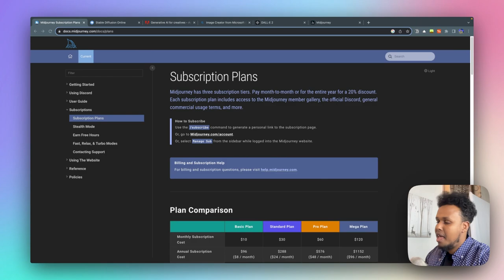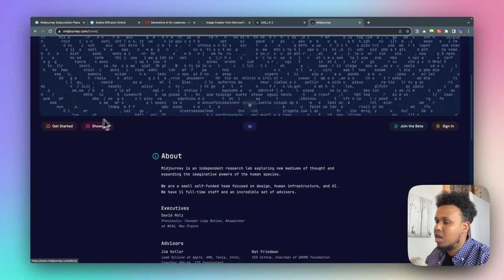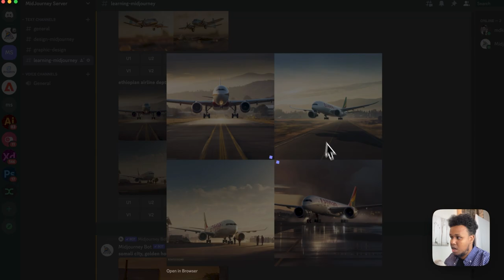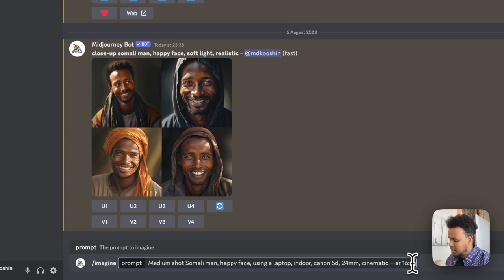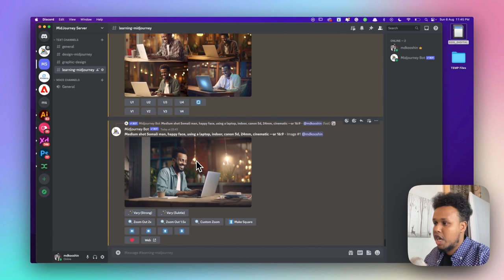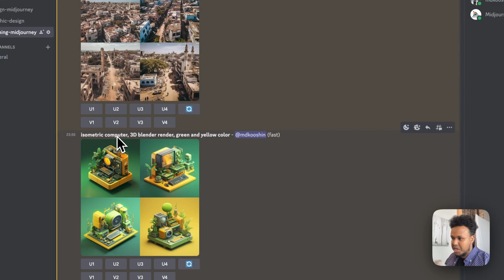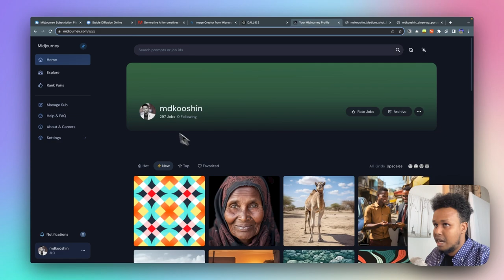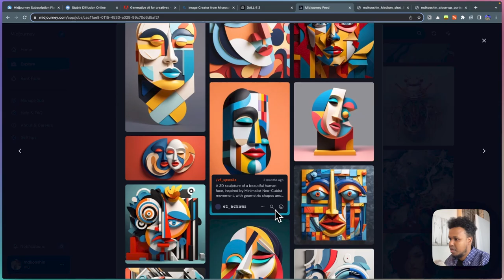Midjourney AI Image Generator - Somali Tutorial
Midjourney waa Artificial Intelegrency, adigoo isticmaalaya qoraal kuu samaynaya sawiro aanad malaysan karin. Waxaynu video gan ku eegi doonaa qaabka uu u shaqaynayo Midjourney,